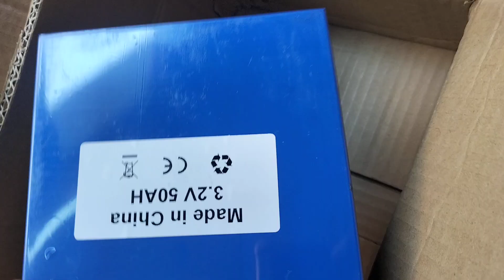LifePo4 Cells 280ah 100ah 50ah 25ah cells Electric car differential Whole Kits DC converter 30A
For order,
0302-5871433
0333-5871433